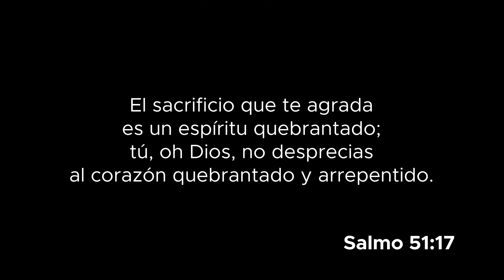5 Personas Blancas vs 1 Persona Negra | ¿El Impostor? ft JAIRO